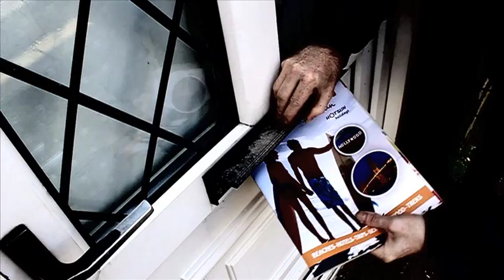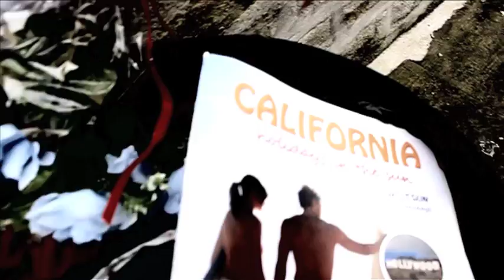Draks Drum - Get Yourself To California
'Get Yourself To California' is the single from Draks Drum's debut album 'Way Down The West". To buy track via mobile text 'track draksdrum' to 80818. To download to handset text 'track draksdrum m' to 80818.